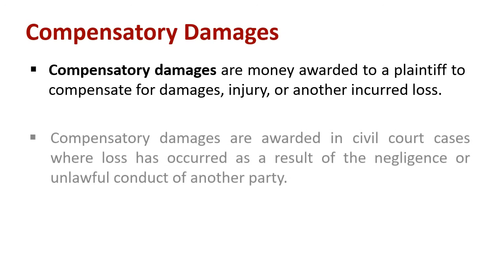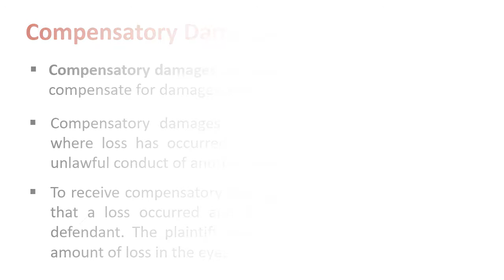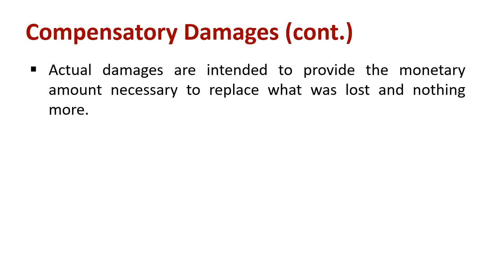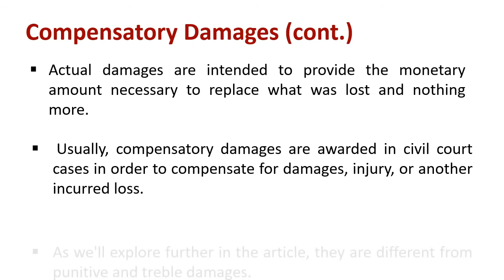Understanding Compensatory Damages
Explain : Compensatory Damages

Compensatory damages are money awarded to a plaintiff to compensate for damages, injury, or another incurred loss. Compensatory damages are awarded in civil court cases where loss has occurred as a result of the negligence or unlawful conduct of another party.

To receive compensatory damages, the plaintiff has to prove that a loss occurred and that it was attributable to the defendant. The plaintiff must also be able to quantify the amount of loss in the eyes of the jury or judge.